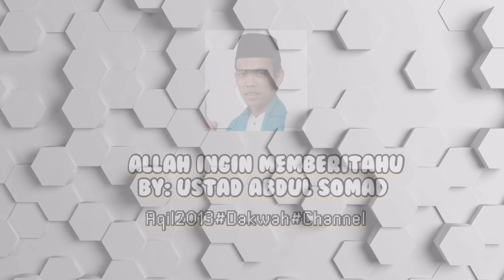KHABAR DARI ALLAH : USTAD ABDUL SOMAD